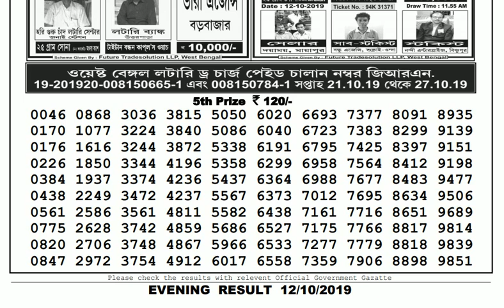Lottery Live I Lottery Results I Sombad Lottery 11.55am 04.00pm 08.00pm gdn